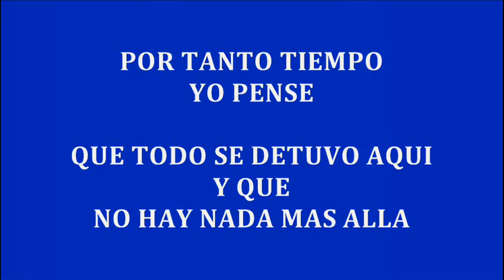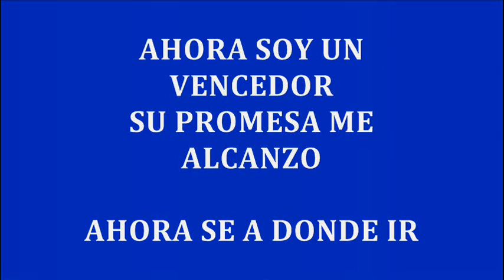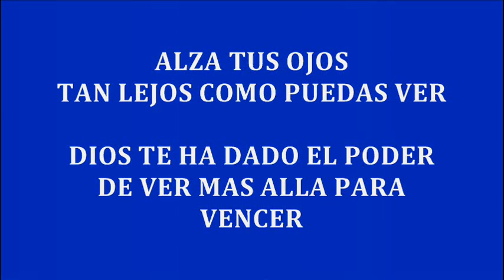ALZA TUS OJOS - José Luis Reyes